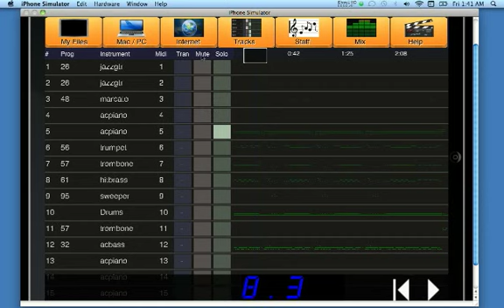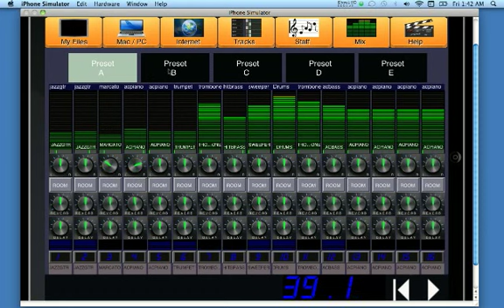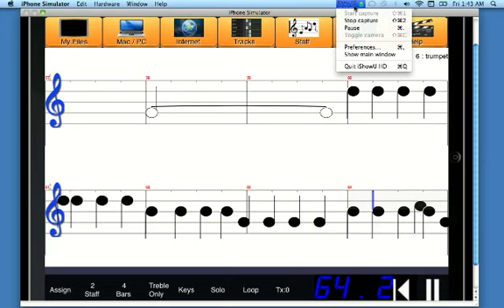iPad Sheet Music Live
Sheet Music Live for iPad dynamically translates music files from the internet (Midi) into sheet music. You can select from a number of genres to download songs, select tracks to view the staff, loop, solo, variety of views and mixer console supported. Includes high quality sound with reverb and EQ; upload files from your Mac/PC or choose from thousands on the internet.